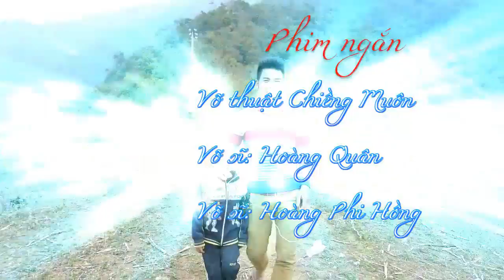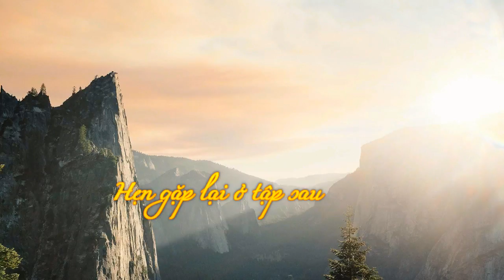phim hành động võ thuật hay mới nhất - QUYỀN CƯỚC VÔ SONG - thuyết minh